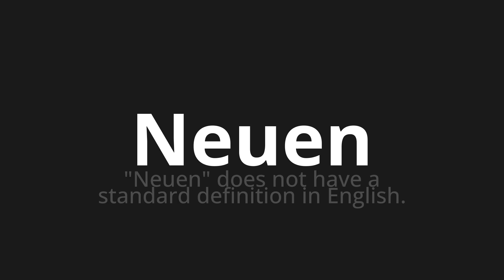How to pronounce Neuen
Master the Pronunciation of 'Neuen which means new' - which means : "New" does not have a standard definition in English. 📝 with @PronunciationGerman 🎓🗣️ - [Your Guide to German]

Learn to pronounce 'Neuen' perfectly in German with our easy and engaging tutorial by @PronunciationGerman! 📖📽️ In this comprehensive video, we provide you with native speaker examples 🗣️👂 and phonetic breakdowns 🎵 to ensure you get the pronunciation just right.

How to say New in German